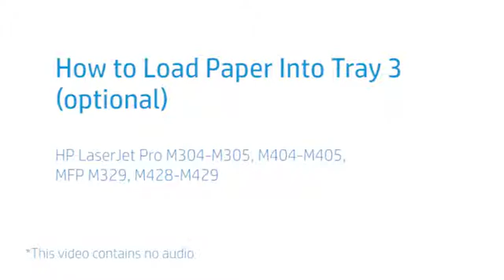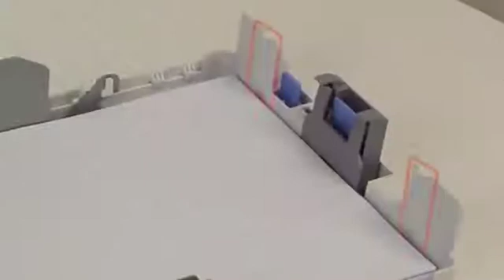Load Paper into Tray 3 (Optional) | HP LaserJet Pro M304-M305, M404-M405, MFP M329, M428-M429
No audio. Learn how to load paper into tray 3 (optional) for HP LaserJet Pro M304-M305, M404-M405, MFP M329, M428-M429 printers.